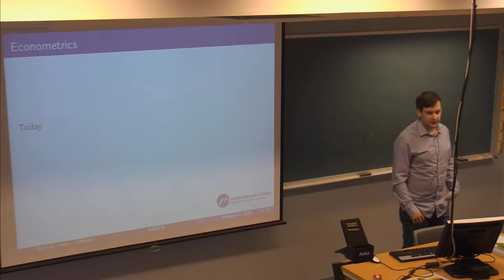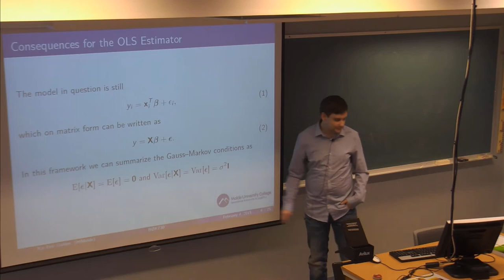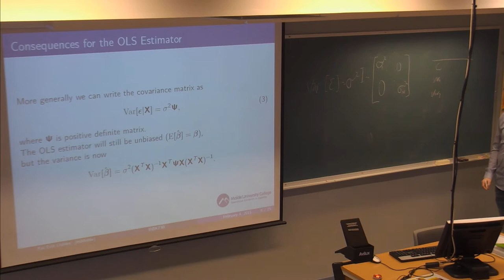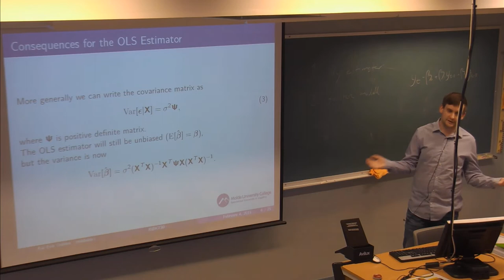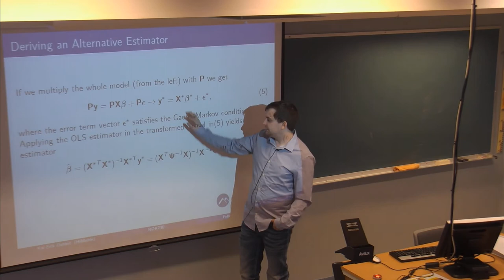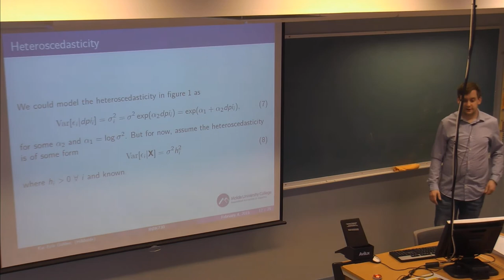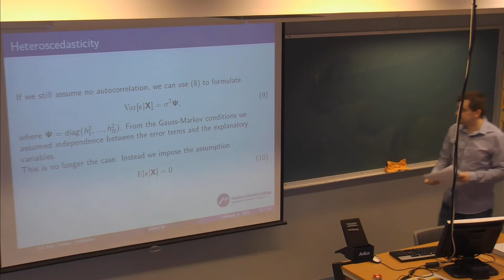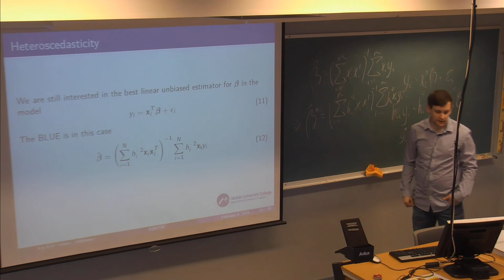01-F-11 Forelesning BØK730 (04. feb. 2015)